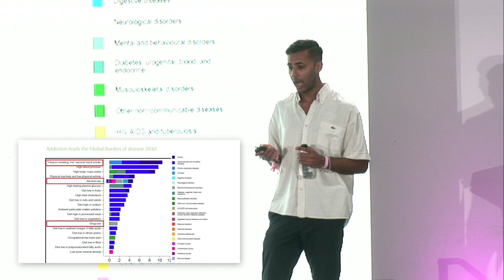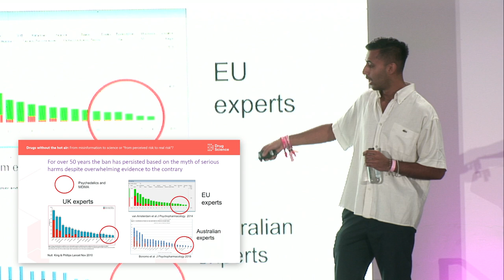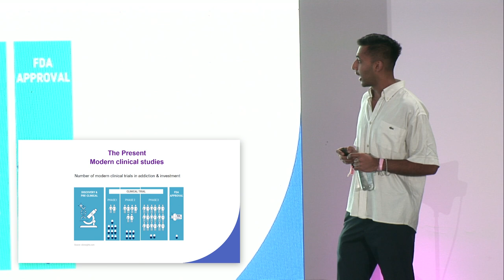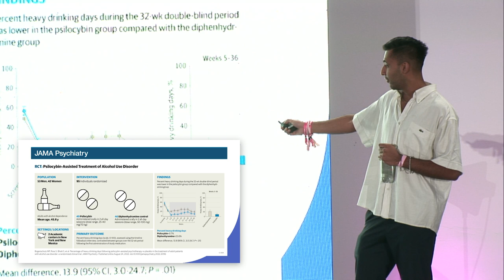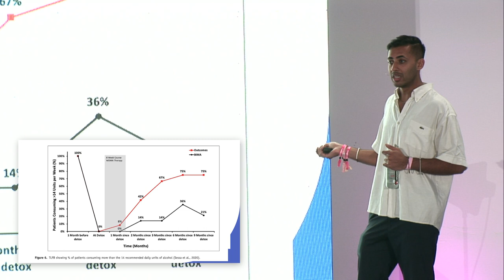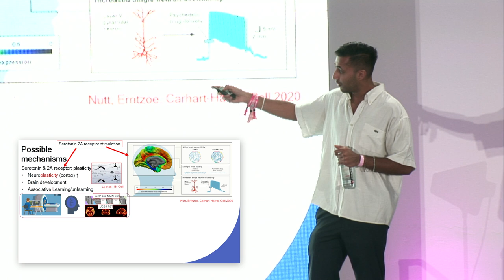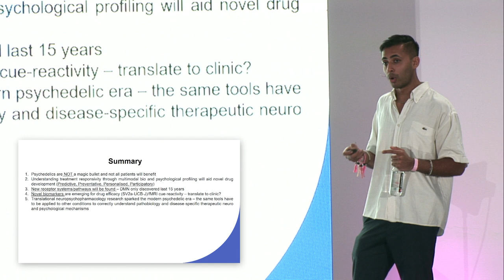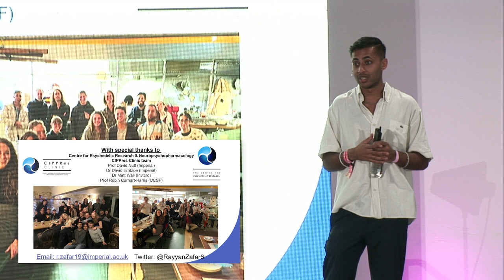Psychoactive Molecules in Alcohol Use Disorder Therapeutics | Wonderland 2023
We delve into the emerging domain of drug development, using psychoactive molecules to combat Alcohol Use Disorder (AUD). Explore how these therapeutic candidates, engineered from psychoactive molecules, have the potential to reshape AUD treatments by offering safer and potentially more effective solutions. This discussion promises to unveil the pioneering methods involved in the development of these compounds and their potential impact on the landscape of AUD treatment.

Featured Speakers
Rayyan Zafar, Neuropsychopharmacologist at Imperial College London
Dr. Rayyan Zafar is a neuropsychopharmacologist and postdoctoral researcher who recently completed his Ph.D. at Imperial College under the supervision of Prof David Nutt and Dr. David Erritzoe. His research investigates the neurobiology of substance use and behavioral addictions and how psychedelic therapy may be used to treat these. Rayyan also is a senior research officer at Drug Science, a research advisor for ITER investments, and advises for several psychedelic and cannabis biotechs and clinics.

Wonderland is the place to discover the fascinating worlds of psychedelic medicine, mental health, and longevity. An immersive environment, our conference programming and experience floor unites industry leaders, groundbreaking researchers, and passionate enthusiasts to explore synergies and untapped potential within these fields. Join thousands of attendees as we unlock the secrets to a brighter future.

and save the dates for 2024.